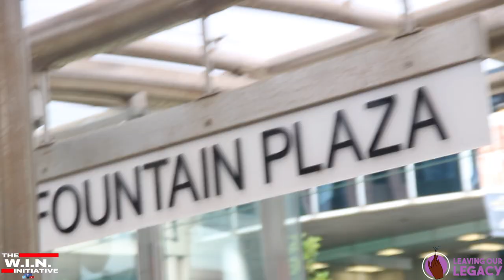Legacy Radio S1 E4- Antwan Diggs Interview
What do adults think about Cheating & MicroCheating?

Bro. Antwan Diggs stopped to talk with the Leaving Our Legacy youth to give his thoughts on cheating, relationships and his experiences with difficult exes before getting married!!!

Do you agree with the Brother? Do you think adults and young people differ?